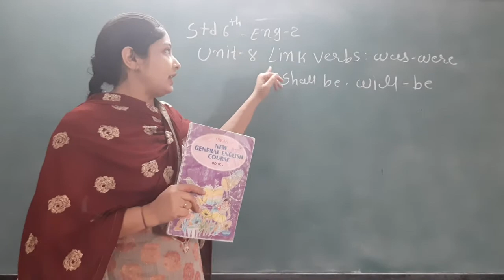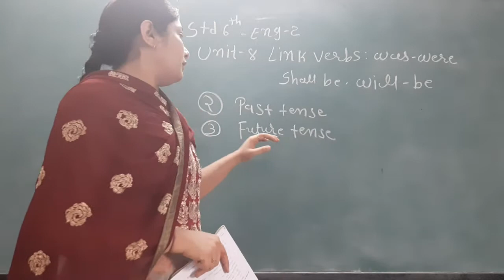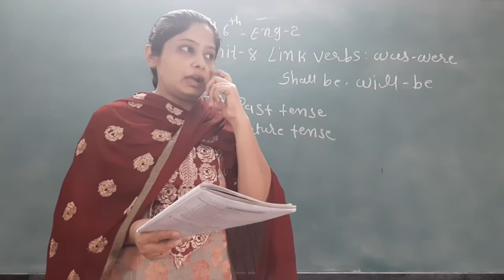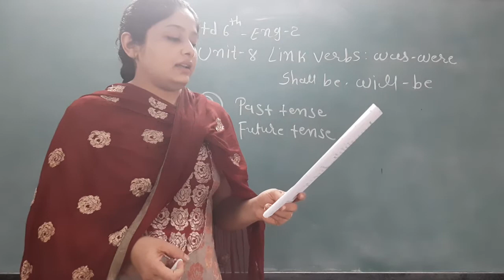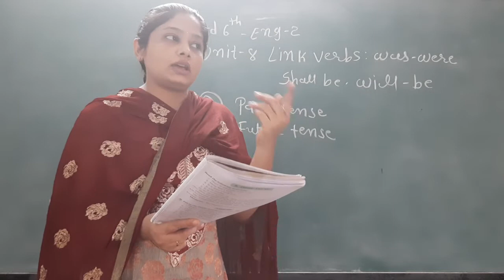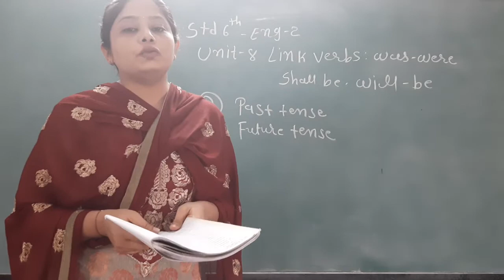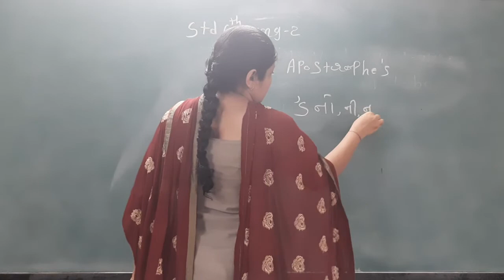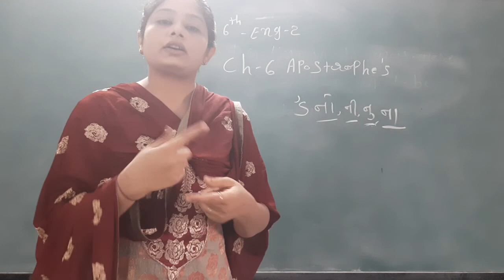GUJ MED STD 6,SUB ENG 2,G,E CH 8 P 2